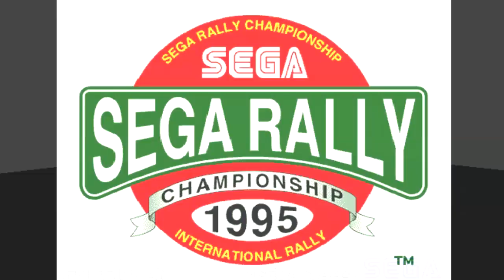Sega Rally Championship - La joya mas infravalorada de Sega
Bienvenidos al primer video del canal, espero que mi contenido sea de su agrado!

Nostalgia Gamers:
ngamers.net

Si queres contactarme podes hablarme en Discord:
Ocellus#6047